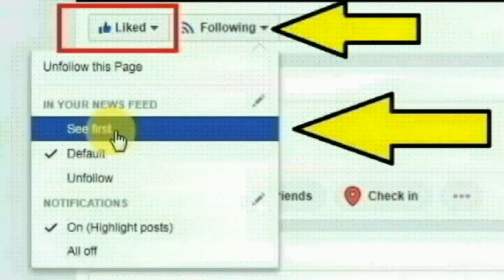தெலுங்கானா மாநிலம் செகந்திராபாத்தை சேர்ந்த பிரியங்கா செய்ததை பாருங்க | Thoothupura